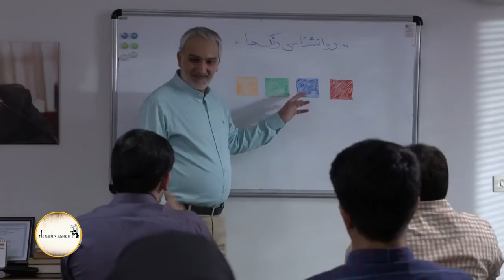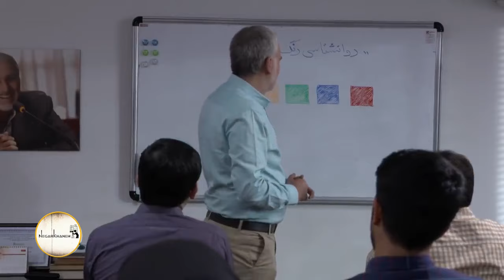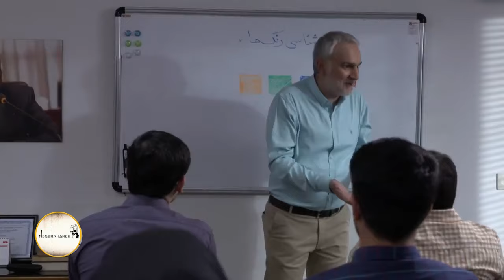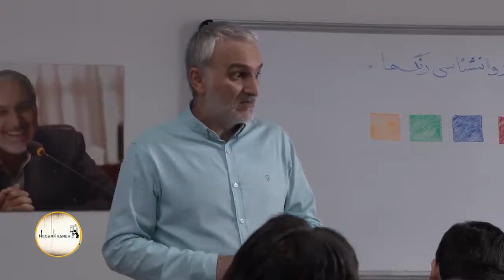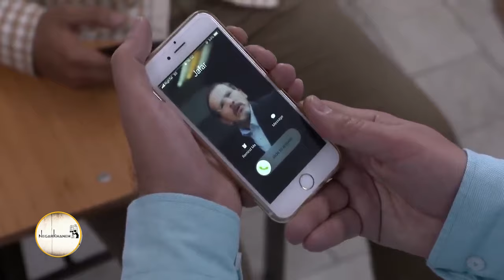سریال فوق لیسانسه‌ها - قسمت 7 | Serial Foghe Lisanseha - Part 7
خلاصه داستان سریال ایرانی فوق لیسانسه‌ها:
حبیب، مسعود و مازیار تصمیم به ادامه تحصیل می‌گیرند و حالا دانشجوی فوق لیسانس هستند و علاوه بر آن حبیب همچنان در پی یافتن همسر مناسب خود است. مادر حبیب نیز فوت کرده است. مازیار، شاگرد اول دانشگاه در تاریخ است و در پی اجرای طرحش برای درآمدزایی، ازدواج خود با شادی و دور نگه داشتن پدرش از اعتیاد است. آقای مهاجر نیز که همسر دوم خود را بر اثر تصادف از دست داده است، به دنبال ازدواج و گرفتن زن سوم است اما اختلافاتی با دخترش ترانه دارد. مسعود و ترانه که در اواخر فصل قبل ازدواج کردند بچه دار شده‌اند و مسعود به دنبال پایان‌نامه و گرفتن مدرک فوق لیسانس است و نگرانی‌هایی هم برای بچه اش و ترانه دارد. عباس نقوی و مامان خانم نیز عاشق یک دیگر می‌شوند اما حبیب و رحیم شدیداً با ازدواج این دو مخالف هستند. رحیم اعتیاد را ترک کرده اما همچنان مورد شک اعضای خانواده قرار دارد و از ناراحتی تصمیم به مصرف مواد مخدر می‌گیرد اما…
بازیگران سریال کمدی فوق لیسانسه‌ها:
هوتن شکیبا، امیرحسین رستمی، کاظم سیاحی، بیژن بنفشه خواه، امیر کاظمی، متین ستوده، رویا میرعلمی، عزت‌الله مهرآوران، پریسا مقتدی، افشین سنگ چاپ، سام نوری، سیاوش چراغی پور، ...

کارگردان سریال فوق لیسانسه‌ها: سروش صحت
نویسنده سریال اجتماعی فوق لیسانسه‌ها:  سروش صحت، ایمان صفایی
تهیه کننده سریال طنز فوق لیسانسه‌ها: رضا جودی

Habib, Masoud and Maziar decide to continue their education and now they are graduate students, and besides, Habib is still looking for his suitable wife. Habib's mother has also died. Maziar is the first university student in history and is pursuing his plan to generate income, get married happily and keep his father away from addiction. Mr. Mohajer, who lost his second wife due to an accident, is looking to get married and get a third wife, but he has differences with his daughter Tarane. Masoud and Tarane, who got married at the end of the previous season, have had a baby, and Masoud is looking for a thesis and getting a master's degree, and he has concerns for his child and Tarane. Abbas Naqavi and Maman Khanum also fall in love with each other, but Habib and Rahim strongly oppose the marriage of these two. Rahim has given up addiction but is still suspected by family members and decides to use drugs out of discomfort but...
Serial Foghe Lisanseha - Part 7

Cast:
Hootan Shakiba, Amir Hossein Rostami, Kazem Siyahi, Bijan Banafshekhah, Amir Kazemi, Matin Sotoudeh, Roya Mirelmi, Ezzatollah Mehravaran, Parisa Moqtadi, Afshin Sangchap, Sam Nouri, Siavash Cheraghipour, ...

Director: Soroush Sehat
Author: Soroush Sehat, Iman Safaei
Producer: Reza Joudi

Release: 2018
Genre: Comedy, Social